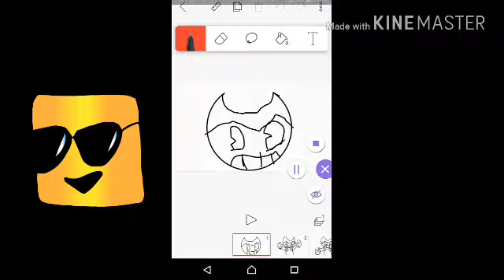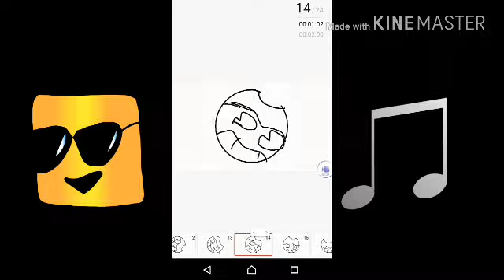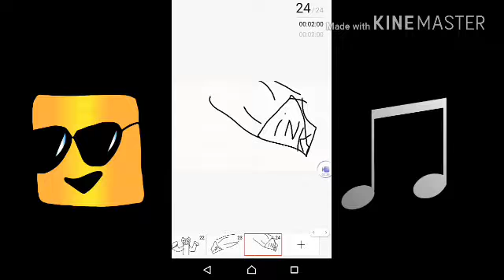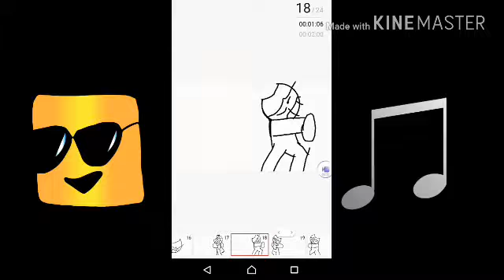Bendy Música :Bendy dançando versão 1#